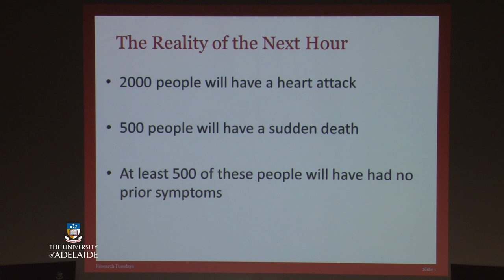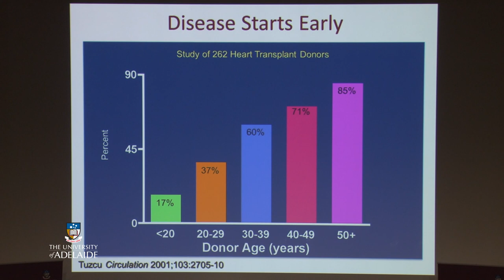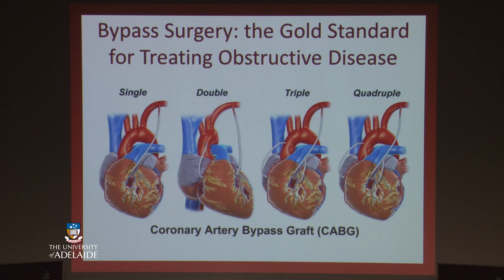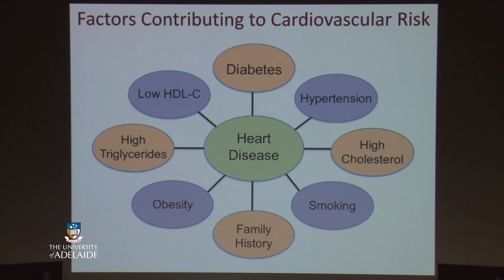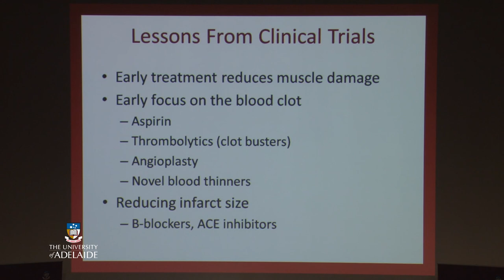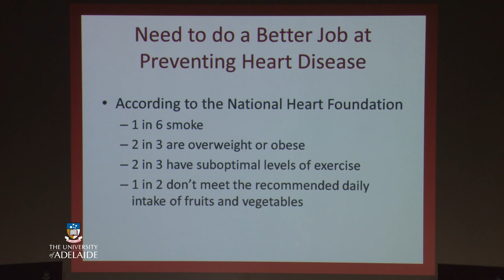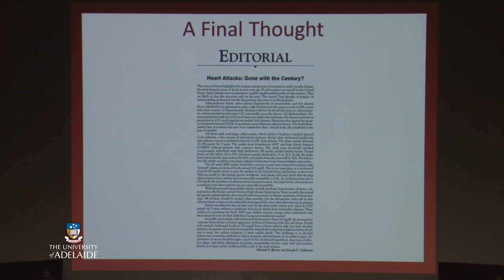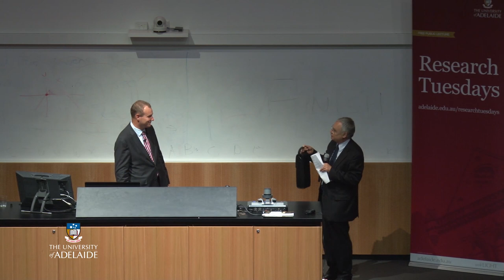Keeping hearts healthy - Research Tuesdays April 2014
The historical path of treating heart disease, and overview of current practices and a glimpse into future treatment.

Heart disease is a leading cause of death and morbidity throughout the world. In Australia it causes one death every 12 minutes and is responsible for the greatest proportion of health care costs.

For centuries our understanding of the causes of heart disease and treatment strategies has been limited. However in the last half of a century we have witnessed major advances in the understanding of how heart disease develops, what causes heart attacks and how we can prevent heart disease. We also have a better understanding of how best to treat heart disease once we know it exists.

Yet, there is much work required before we can achieve a cure.

At our next Research Tuesdays event, leading cardiologist expert, Professor Stephen Nicholls, will discuss the historical path of treating heart disease, provide an overview of current practices and offer a glimpse into future treatment.

Steve Nicholls is Professor of Cardiology at the University of Adelaide, and the Heart Foundation Heart Health Theme Leader at the inaugural South Australian Health and Medical Research Institute (SAHMRI). Steve undertook his medical degree at the University of Adelaide and completed his medical residency at the Royal Adelaide Hospital. Following advanced training in cardiovascular medicine in Newcastle, he undertook doctoral studies at the Royal Adelaide Hospital and Heart Research Institute focusing on the anti-inflammatory properties of HDL.